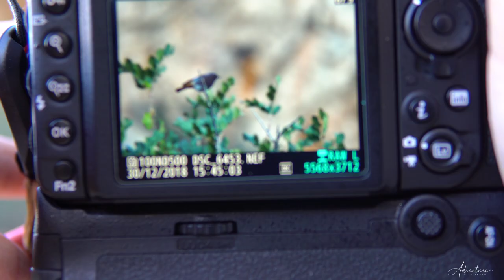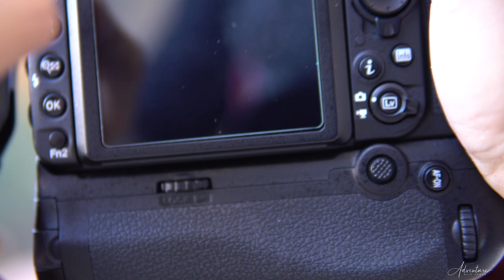BUSHCRAFT and Wildlife Photography | Camp Fire, Cooking, Sony A6500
For me, nothing is better than spending a whole day outdoors, combining bush and wildlife photography. Something happens to me when I sit next to the campfire cooking my food, listening to the wind in the trees and watching the beauty of nature.

FOLOW ME